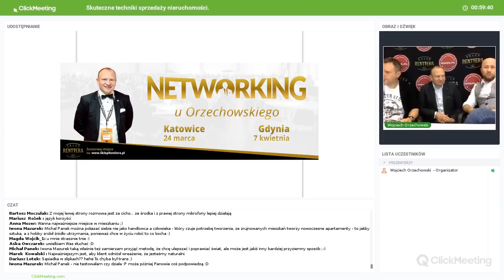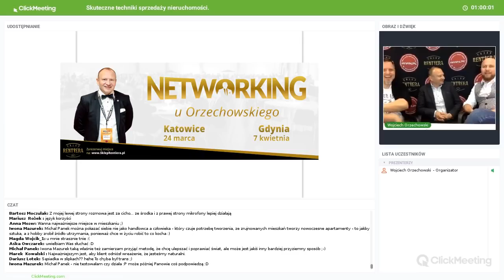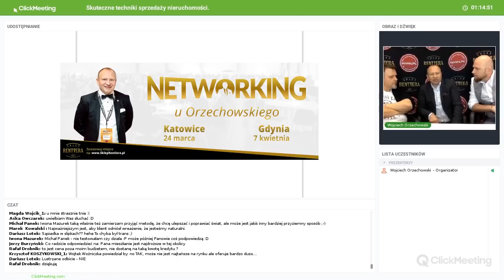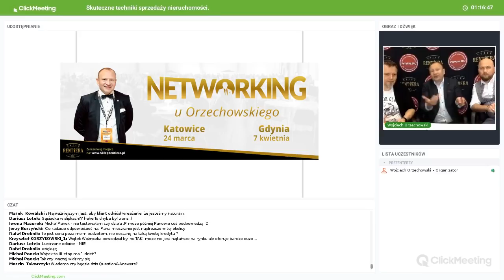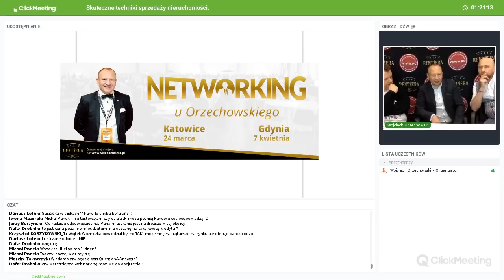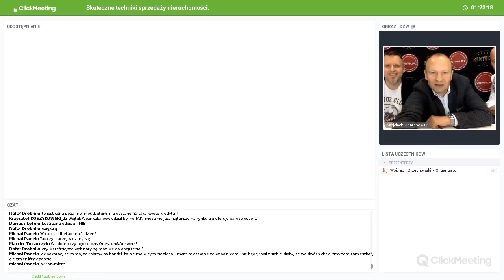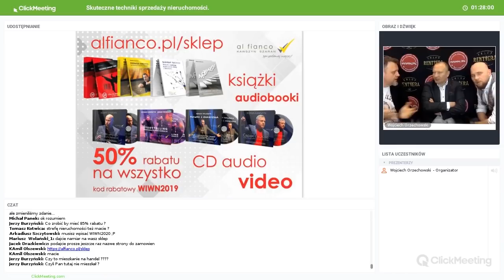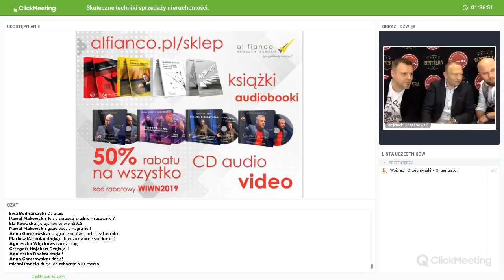Jak sprzedać nieruchomość nie schodząc z ceny?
Jak sprzedać nieruchomość nie schodząc z ceny? Jak obronić cenę? Jak być skutecznym w negocjacjach? Webinar Wojciecha Orzechowskiego z 26 lutego, na którym jego gośćmi byli eksperci w sprzedaży Roman Kawszyn oraz Adam Szaran.